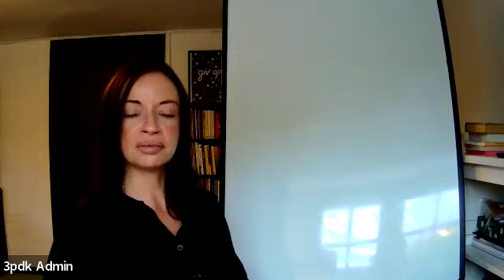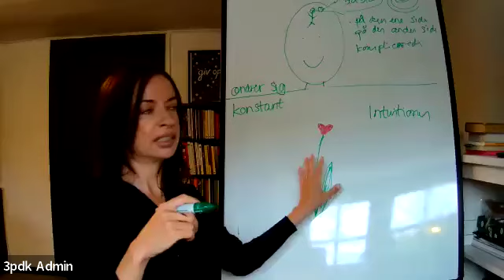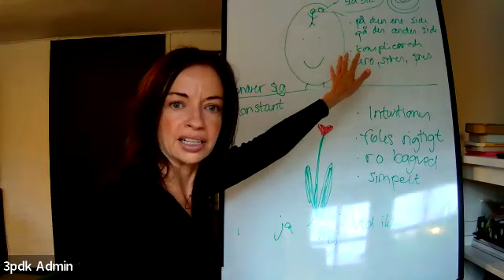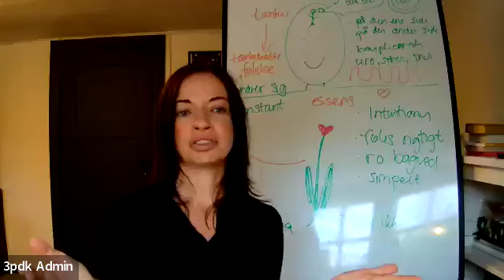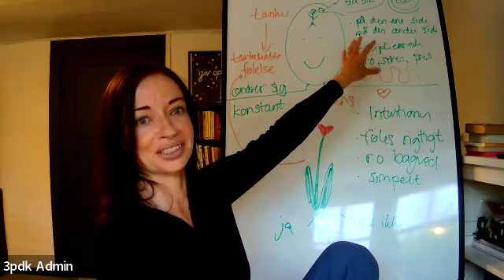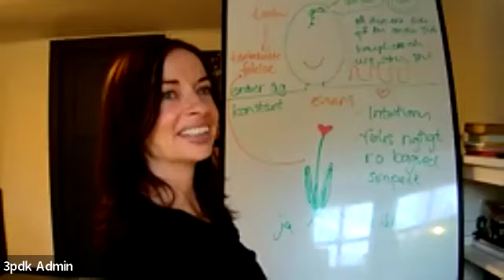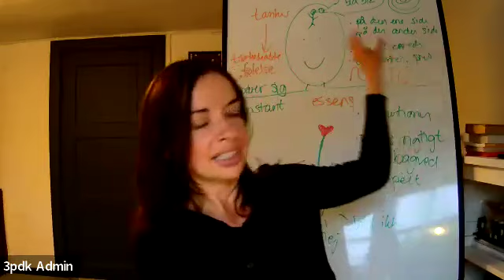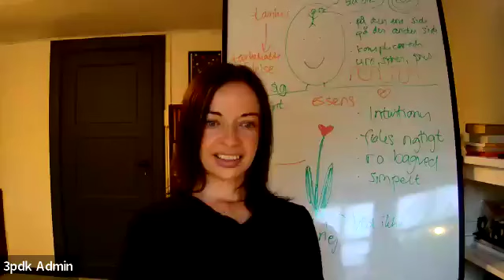3PDK Webinar - Når vores børn mistrives – angst og skolevægring med Anne Gladbo Platz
Velkommen til!
Dette webinar er afholdt af foreningen 3PDK, som er en nonprofit organisation, som har til formål at udbrede forståelsen af De Tre Principper.
Forståelsen af De Tre Principper spreder sig over hele verden og har hjulpet mennesker med at komme sig helt af stress, angst, misbrug, depression og finde vej tilbage til klarhed, ro og mentalt overskud.
I 3PDK ønsker vi at invitere alle interesserede med i samtalen om et nyt perspektiv på mental sundhed og det gode liv, som mange har oplevet, efter vi mødte forståelsen af principperne.
Du kan se mere på vores hjemmeside og i Facebookgruppen: 3PDK - De Tre Principper Danmark.